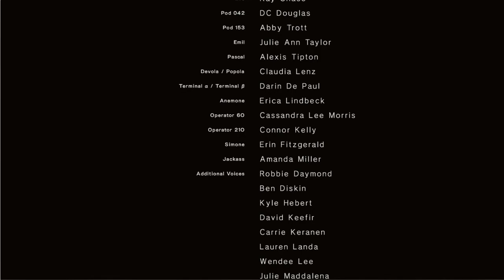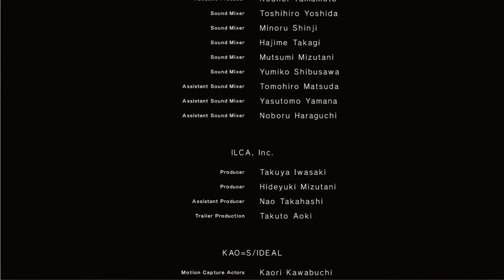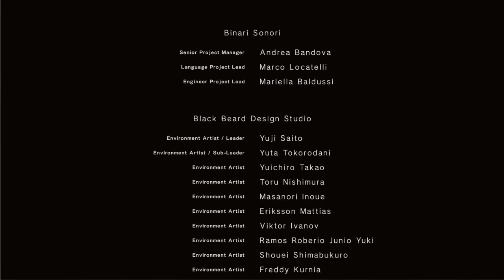NieR:Automata(PC) Part 9 - flowers for m[A]chines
Rei Kosyu goes in the direction of adventure and gaming~. Oh boy these machines are getting out of control now.